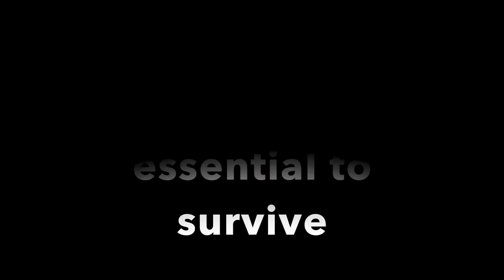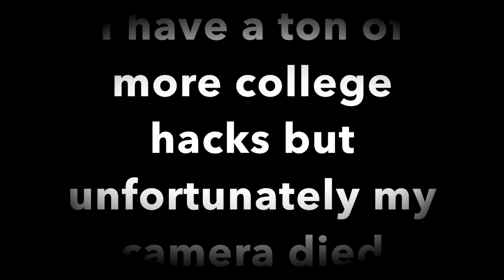Freshman College Hacks (Things I Wish I Would've Known)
Hello, Im Aaliyah M and I'm currently a sophomore in college. This is just a short college advice video that includes some of the things I wish I would've known before college. Hopefully, I can inspire someone to make wiser decision.